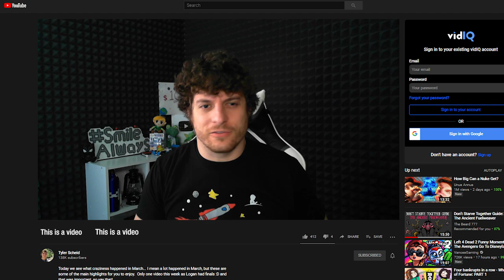What are You Doing Here?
Will be going for 12 hours!